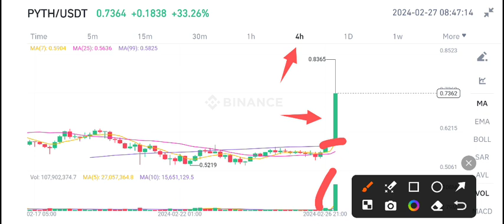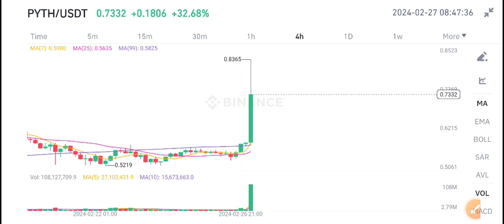Pyth Coin Price Prediction Today! Pyth Network News Today